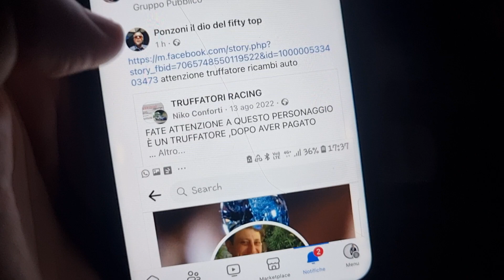Giustizia fai da te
I VOSTRI ANNUNCI /

Ci rifiutiamo di pubblicare tutto ciò che sia distante dalla linea editoriale di Youngtimer Italia.

Ci siamo già trovati a dover leggere diffamazioni vergognose, nei confronti di Youngtimer Italia e di chi vi parla, ovvero Enzo Bollani, da parte di profili finti, come "Eva Kent", su una pagina che tratta solo di truffe, e che peraltro lo fa in un modo che potrebbe, e sottolineo la parola "potrebbe", non essere del tutto legale.

Poi, mi scriva pure il loro legale.

Io ho provato a interpellare il gestore della pagina, ma non ho ottenuto alcuna risposta.
Lo farò nuovamente, oggi, perché non posso accettare che certe persone ottengano visualizzazioni e follower sulla pelle e sulla reputazione degli altri.

Stamattina, casualmente, ecco che qualche membro di quel gruppo, di quella pagina, cerca di caricare un annuncio assolutamente fuori contesto anche sul nostro gruppo.

Signori: non siamo nel Far West.
Le dichiarazioni di Vannacci non lo renderanno un martire della Libertà, e ringrazio chi è già venuto a scrivermi e ad accusarmi di soffrire di una certa malattia.
La stessa per la quale non dovrei occuparmi di automobili, naturalmente.

Esistono i tribunali, esistono le leggi.
Se la Giustizia Italiana è lenta, e su questo posso solo dire sia vergognosamente lenta, alla luce di quello che ho subito e che le mie attività hanno subito, è un discorso a parte.

Esistono gli avvocati.
Corruttibili, incapaci di mantenere fede agli impegni presi?
Si, pare ce ne siano anche di quella risma, ma non è colpa mia se nessun italiano avrà mai il coraggio di scendere in piazza, se non per manifestare il proprio essere giusto e la finta condanna alla Mafia.
Quando, nel DNA degli italiani, è l'omertà a dominare.

Io non approvo un annuncio del genere, su una pagina di annunci che gestisco insieme a un'altra persona, persino contattata da Parietti, e non accetto alcun atteggiamento mafioso o con informazioni degne del '600, di quando si bruciavano le streghe in piazza.

Se questo signore abbia truffato o no, e parlo di quello che stanno postando ovunque, esistono luoghi più consoni per stabilirlo.
Difendo la mia attività.